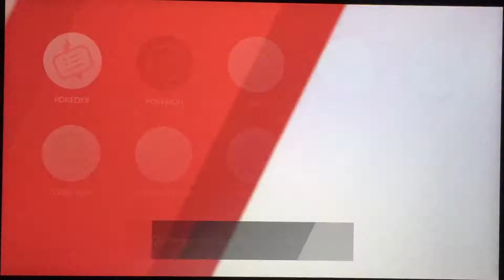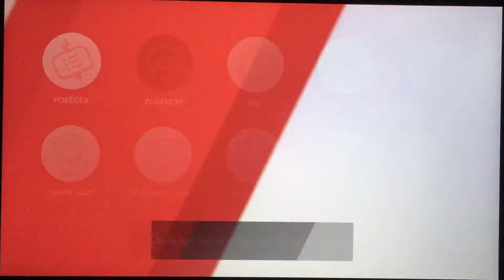Pokemon Sword #23 : Pink!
I'm playing Pokemon Sword! It's a role-playing game on the Nintendo Switch where you catch and train creatures called Pokemon to try to become the very best. Set in the Galar region, this game features a whole new generation of Galar region pokemon and a new feature called Dynamax.

I keep referring to this ghost girl. Somewhere, I saw this masked trainer who I though was a gym leader. This could have been in game or outside of the game. But when I looked back at the gym ceremony footage, I don't see her. I have no idea where I saw her but I'm sure there is a character in this game that is this short girl wearing a mask. And I'm assuming she runs ghost pokemon, thus me calling her a "ghost girl". And there are always ghost girls for every generation (Gen 1's Agatha, Gen 2's Morty [I guess he's a guys but...), Gen 3's Phoebe, Gen 4's Fatina, Gen 5's Shantel, Gen 6's ... hex maniac?, and Gen 7's Acerola).